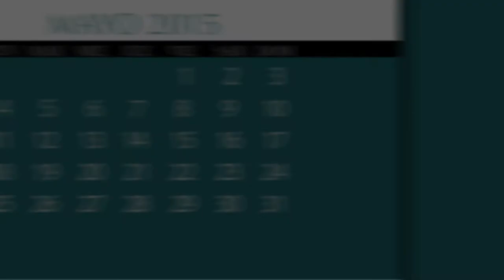Agenda Semanal TNCR 25/05/15